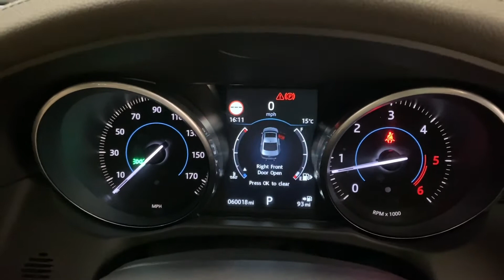Closer Look - Jaguar XF Prestige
Take a closer look at this sleek Jaguar XF Prestige now on sale at Evesham Car Sales.